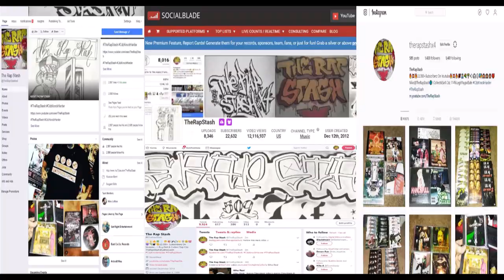Sacramento Gang Wars By Rico 2 Smoove, Wett Tha Vett & Brickboy Thutie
Brick Made Music Presents
Sac Related Vol. 1
916 Sacramento California Norteno Rap Compilation (2019)